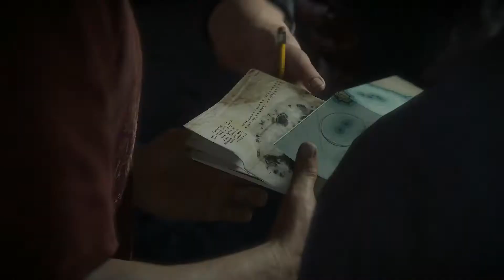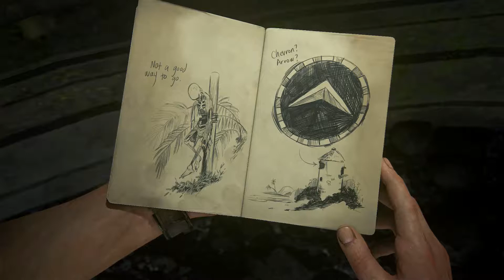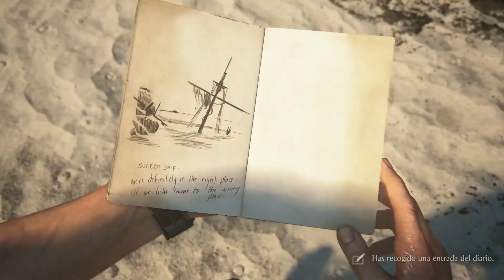Uncharted 4 "El Desenlace del Ladron" (Gameplay en Español, Ps4) Capitulo 11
Devuelto al peligroso submundo que intentaba dejar atrás, Nathan Drake debe decidir qué está dispuesto a sacrificar para salvar a aquellas personas a las que ama. Únete a Drake, Sam, Elena y Sully en una épica aventura alrededor de todo el mundo a través de islas selváticas, ciudades bulliciosas y picos nevados en busca de un legendario tesoro perdido.